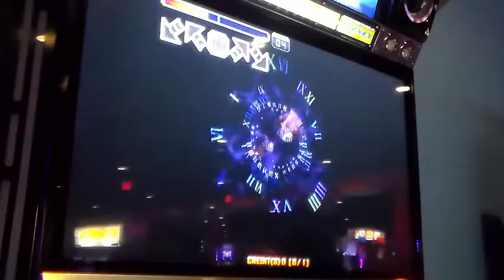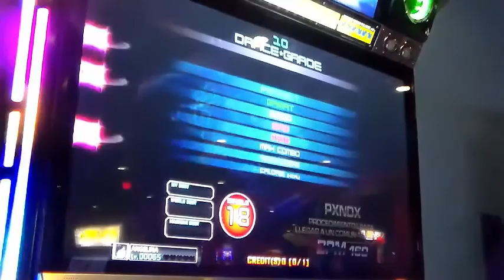Pump It Up Prime [Procedimientos para llegar a un común acuerdo] {Shortcut} (S18) HJ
Speed: x3.5

This is a very hard shortcut, and I mean very hard. The whole chart is just runs galore until the end. The first run is not hard, but then the stairs come along and it gets confusing where it switches to twisting and then stairs throughout the rest of the chart. It's tough I will not lie. I need a lot of practice. Brutal shortcut with an awesome song.